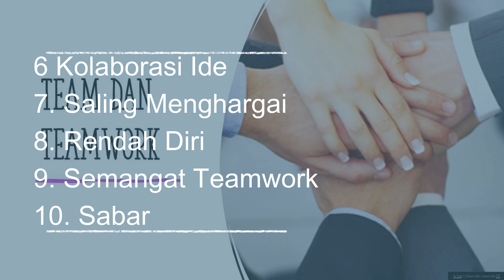KIP TEAM WORK SKILL